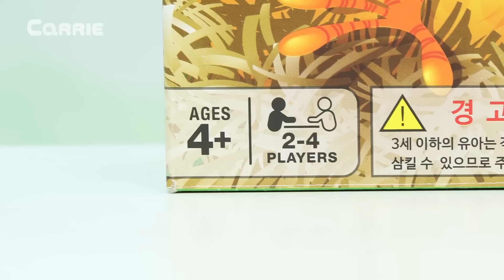캐빈과 꼬마캐리의 '알까닭' 보드게임 놀이 l 캐리 앤 플레이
오늘은 캐빈과 꼬마 캐리의 알까닭 보드게임 놀이를 해보았습니다. 주사위를 돌려 나온 숫자 만큼 닭 가슴부위를 누르면 갑자기 울면서 알을 낳는데요. 그 알에서 달걀 후라이 또는 병아리가 나오는 복불복 보드게임이에요. 과연 누가 병아리를 많이 낳았을까요? 그럼, 영상을 재미있게 시청해주세요.